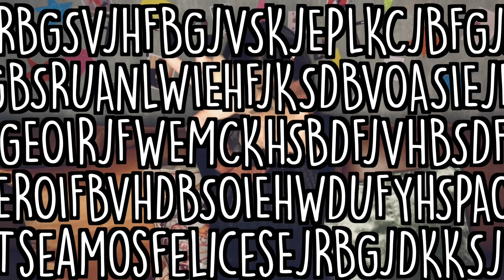¡ME MAQUILLO COMO UNA COREANA Y EL RESULTADO ES SORPRENDENTE! ♥️- Yuya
¡Hola, mis guapuras chiquitas! ¿Cómo va su día? Cuéntenme en los comentarios que les pareció el resultado y si aplicarían en su rutina de maquillaje algunos de estos pasos. Quiero que sepan que siempre estoy junto a ustedes y los quiero con mi alma entera.